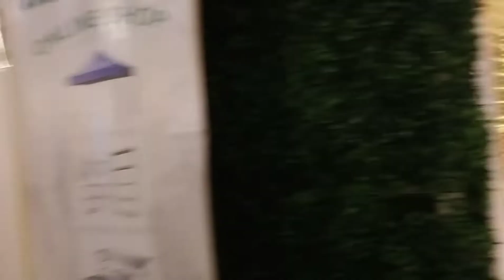Let go going to the mall Itcc penampang